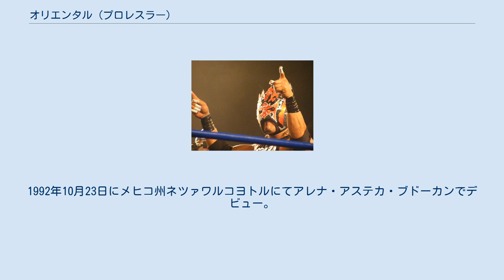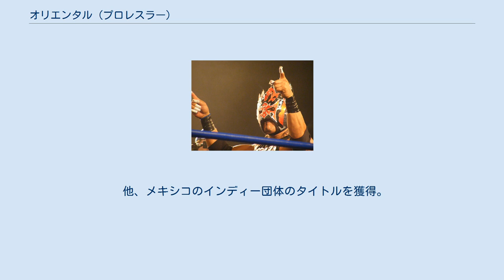オリエンタル (プロレスラー)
オリエンタル（El Oriental）のリングネームで知られるノエ・アストロ・モレノ・レオン（Noé Astro Moreno León、1972年12月6日 - ）は、メキシコ出身のプロレスラー。
 2010年7月まで覆面レスラーとして活動していた。
 父は元レスラーでアレナ・アステカ・ブドーカンのプロモーターだったアルフォンソ・モレノ、兄弟にはモレノ4姉妹といわれるロッシー、エステル、シンティア、アルダ・モレノ（オリエンタルはシンティアとアルダの間）がおり、他に16人いるという。
イホ・デル・ドクトル・ワグナーは甥（ロッシーの息子）。
 父とブルー・パンテル、ドクトル・ワグナー等にルチャ・リブレを学ぶ。
1992年10月23日にメヒコ州ネツァワルコヨトルにてアレナ・アステカ・ブドーカンでデビュー。
その後、UWA、IWRG、EMLLを転戦し、1999年9月からはAAAに突如登場。
 日本には1993年10月のみちのくプロレスへの初来日を皮切りに、CMLL JAPANや大阪プロレスのリングにも上がった。
大阪プロレスではテクニコのメンバーで活躍。
2000年にはスーパーJカップにも参戦。
 2009年にはフリーとなりインディー団体を転戦。
 2010年7月にコントラ・マッチでミスティコに破れ、デビュー以来マスクマンであったが素顔となった。
 他、メキシコのインディー団体のタイトルを獲得。